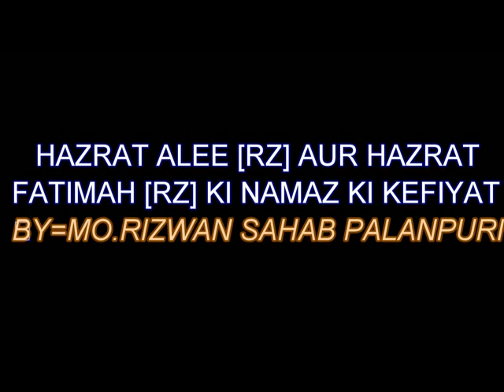MO RIZWAN - NAMAZ E HAZRAT FATIMAH RZ